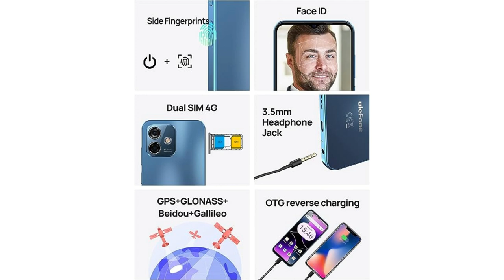Ulefone Note 16 Pro Unlocked Android Cell Phone, 2023, 16GB + 256GB, 6 52 Screen, 50MP Dual Camera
Link to buy the product

Ulefone Note 16 Pro - Unlocked Android Cell Phone, 2023, 16GB + 256GB, 6.52" Screen, 50MP Dual Camera, 4400mAh Battery

Embrace the future of mobile technology with the Ulefone Note 16 Pro, a versatile unlocked cell phone that combines innovation and performance. Running on Android 13, this phone boasts an octa-core processor, ample storage of 16GB RAM and 256GB ROM, and a large 6.52" screen that enhances your multimedia experience. With a powerful 50MP dual camera, a 4400mAh battery, and dual 4G capabilities, this phone is designed to elevate your connectivity and creativity.

Unlocked Freedom:
Experience the freedom of an unlocked cell phone, allowing you to choose your carrier and tailor your mobile experience.

Android 13:
Enjoy the latest Android 13 operating system, offering enhanced features and performance.

16GB + 256GB Storage:
Benefit from 16GB RAM and 256GB ROM, ensuring smooth multitasking and ample storage for your files and apps.

6.52" Large Screen:
Immerse yourself in stunning visuals on the large 6.52" screen, perfect for enjoying content and browsing.

50MP Dual Camera:
Capture life's moments in breathtaking detail with the 50MP dual camera setup, enabling you to unleash your creativity.

4400mAh Battery:
Stay powered throughout the day with the 4400mAh battery, ensuring you can tackle all your tasks without worry.

Elevate Your Connectivity:
Experience dual 4G capabilities, fingerprint unlock, and OTG functionality, making the Ulefone Note 16 Pro a powerful tool for modern connectivity.

Innovative Design in Black:
With its sleek design in black, the Ulefone Note 16 Pro is a stylish companion that seamlessly integrates technology and aesthetics.